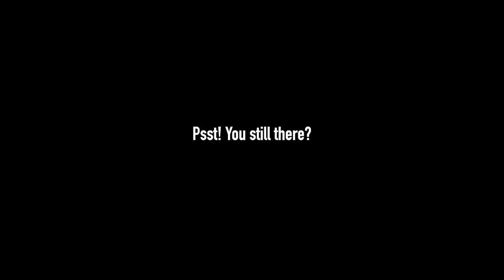HANMA BAKI, Meditation, and Training in Nature | Sensei's Journey Vlog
I literally hiked THROUGH a tree up in Kings Canyon National Park. This place was beautiful! The trees are huge, the rocks are enormous, and the hills were challenging. But being 6,000 feet above sea level would make any activity at least a little bit more challenging, I suppose.

My name is Stephen Ross, and I am the Anime Trainer. Back in 2007, I started a blog called Real Anime Training to share my love of fitness with my fellow weebs. In 2012, I got my certification to be a personal trainer, and ever since then I have worked to educate and train people who are inspired by anime. It doesn't matter if you were inspired by Goku's training on the way to Namek, Baki's determination to beat his father, or Naruto's unwavering desire to become the Hokage. There is an anime-inspired workout program for you here.